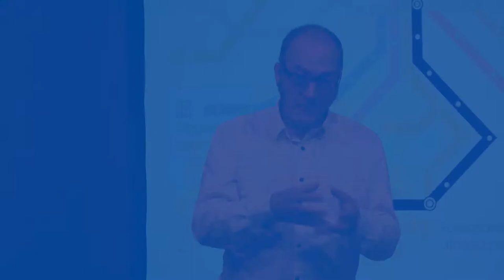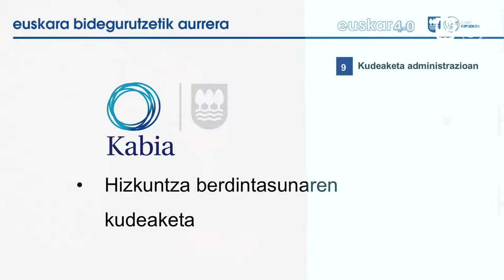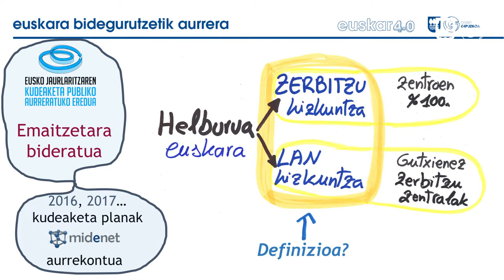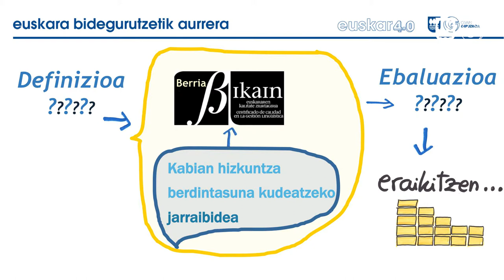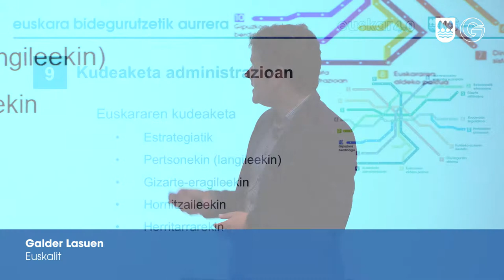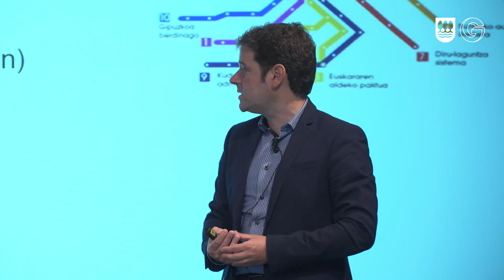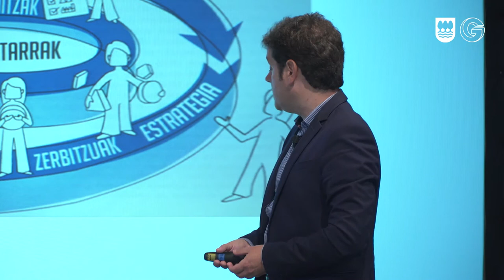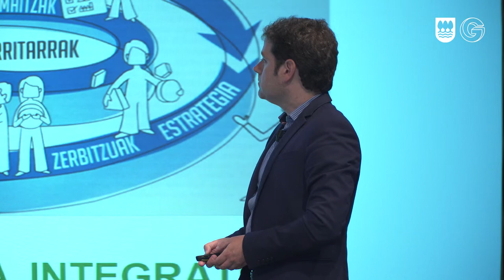Arantza Lekuona: "Euskara 4.0" jardunaldia / Jornada "Euskara 4.0"